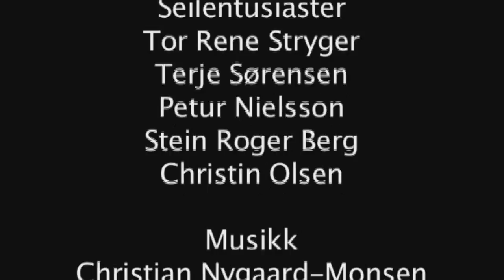Team Prekas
Bedriftsseilasen 2013. Støtteerklæring til Borg Hansa og Mack mot Ladejarlene - Ræva 2000.